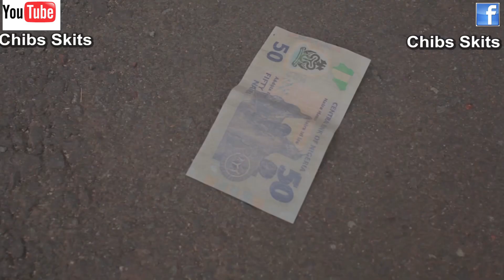Hard Economy. TRENDING NOLLYWOOD MOVIES 2023 (episode 1)